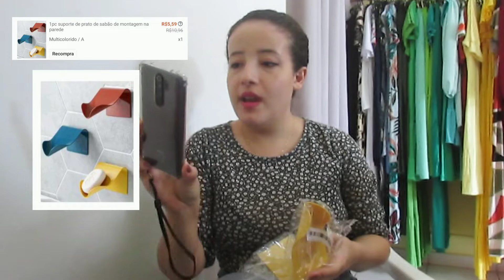COMPRAS NA SHEIN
Eaeeee galerinhaaaaaaaa!

Belezaaaaa?

vim mostrar mais algumas peças que comprei la da shein.. compra mais aleatoria que vcs vao ver haha'